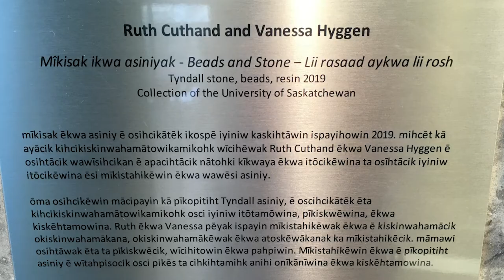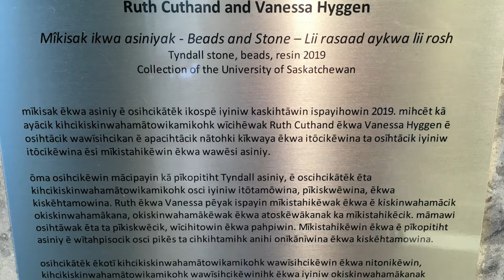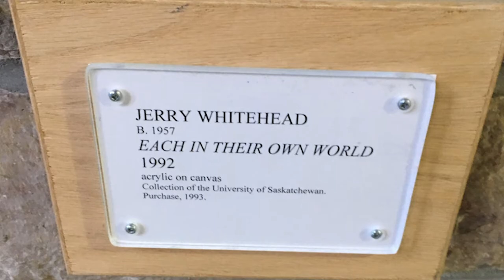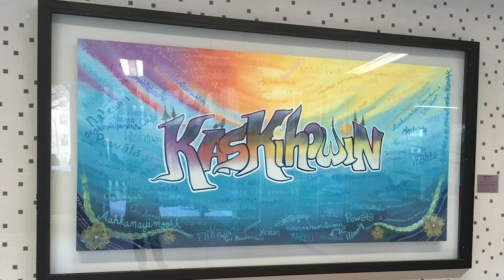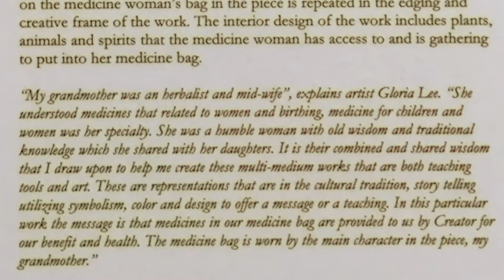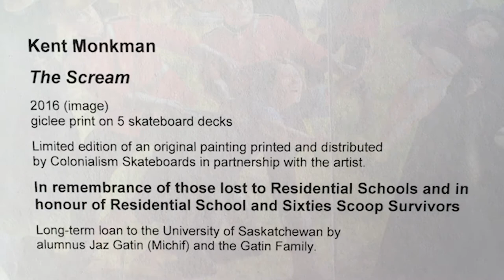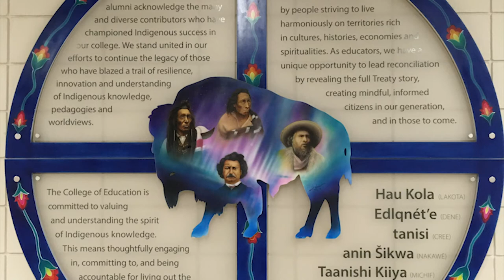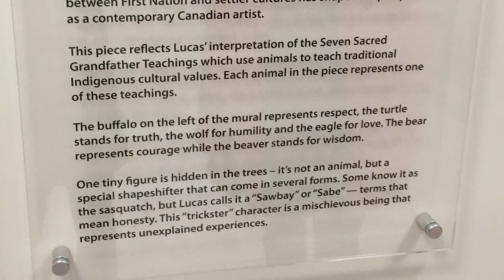Indigenization at the University of Saskatchewan – Making Our Institutions Culturally Safe